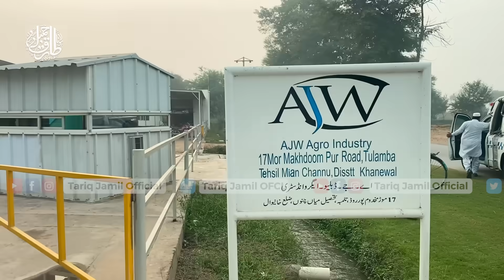Molana Tariq Jamil Visits AJW Factory | Asim Jamil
1️⃣ اپنی زکوٰۃ، صدقات و عطیات آن لائن بھیجیں:
2️⃣ براہِ راست بینک اکاؤنٹس میں ٹرانسفر کریں:
🔹 Account Title: Molana Tariq Jamil Foundation
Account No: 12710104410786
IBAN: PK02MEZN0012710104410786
Bank & Branch: Meezan Bank, Tulamba Branch
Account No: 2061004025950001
Branch Code: 0206
Bank & Branch Name: MCB Islamic Bank, Shan Plaza Branch, Faisalabad

3️⃣ بذریعہ جازکیش بھیجیں:
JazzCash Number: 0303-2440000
JazzCash Till ID: 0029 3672